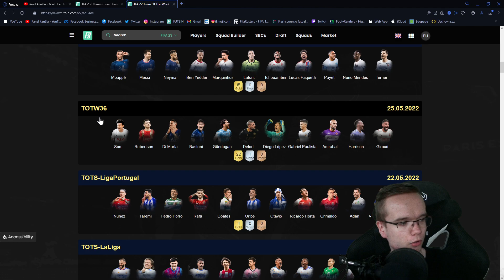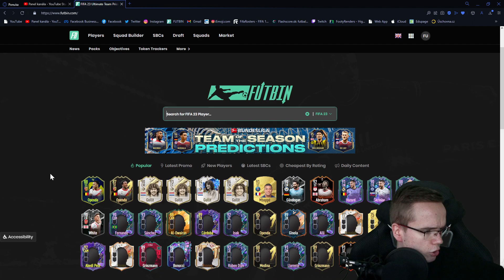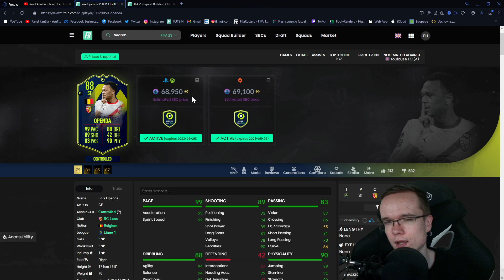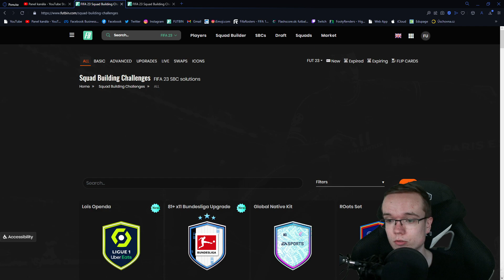OMG TOTO SOM NEČAKAL! 😱🔴 POTM OPENDA, NOVÉ ODMENY A KONIEC TOTW